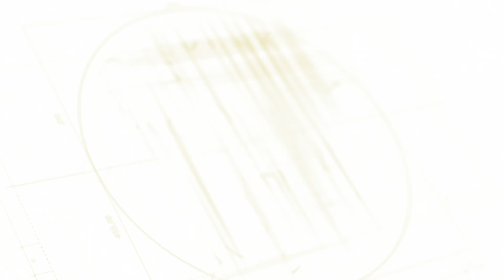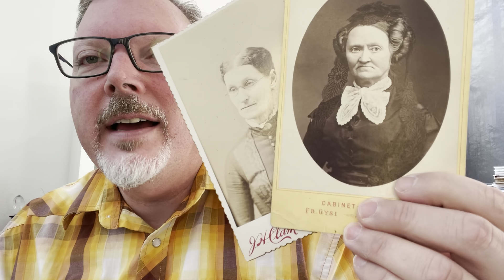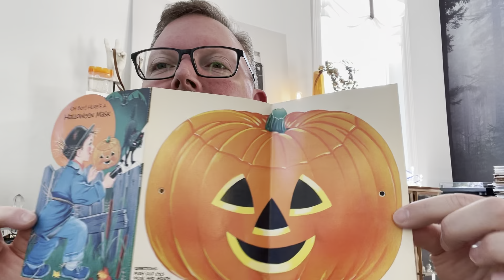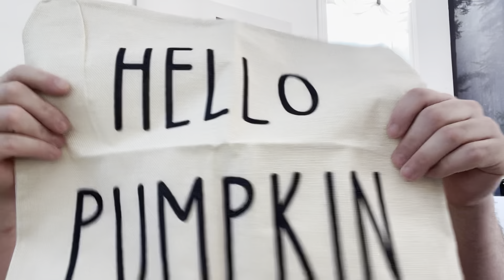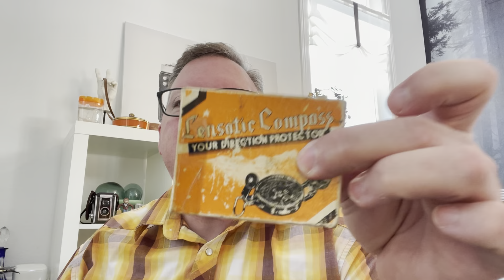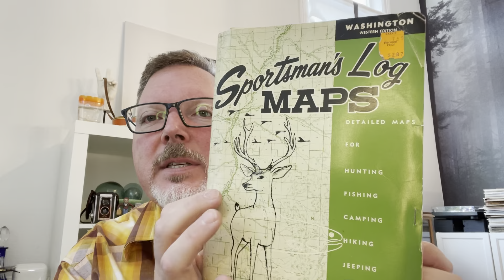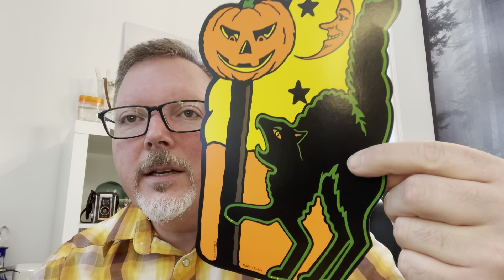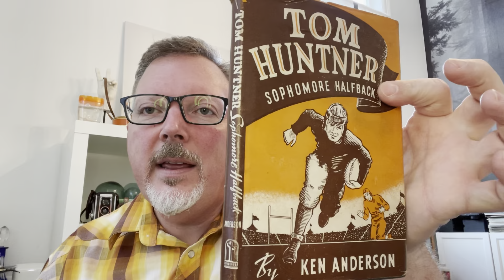Fall Fun Sale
It’s fantastic fall. Awesome autumn. Perfect pumpkin spice season. So please enjoy a lovely Fall Fun sale! We are very excited to be back on YouTube. This sale preview video will show you many of the items available this week. - our all new SquareSpace-driven website where you can directly purchase these Fun Fall items. And more. Hope you enjoy our new chapter!